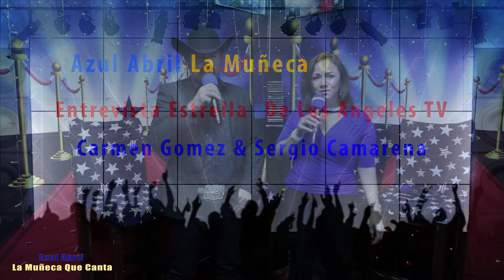Azul Abril en Estrellas De los Angeles TV Entrevista Sergio Camarena & Carmen Gomez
Azul Abril La Muñeca Que Canta entrevista con Sergio Camarena & Carmen Gomez  Estudio Estrellas De Los Angeles TV Los Angeles,CA Febrero 07 2020.